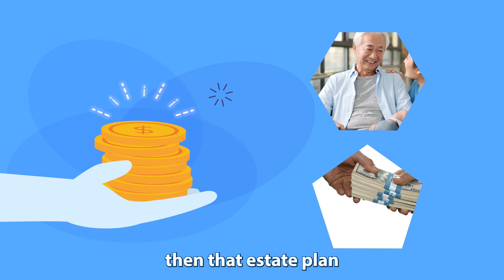Advantages of a trust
Legacy Assurance Plan advantages of a trust.